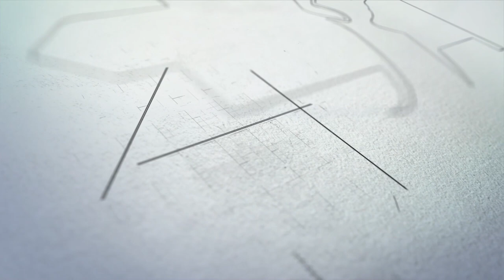How I Landed my First Job in CRE: Unlocking Success in College - Episode 3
Success in college is often the key to landing your first job in CRE though it sometimes doesn’t go as planned. This is how it was for Ben Fonville, a Multifamily Asset Management Analyst at Valor Capital Group. Ben's story shows how seizing opportunities and building connections during your college years leads to landing your first job in CRE. In this blog post, we'll explore his journey and the valuable lessons he learned along the way.

View all of the models in our Library of Real Estate Excel models